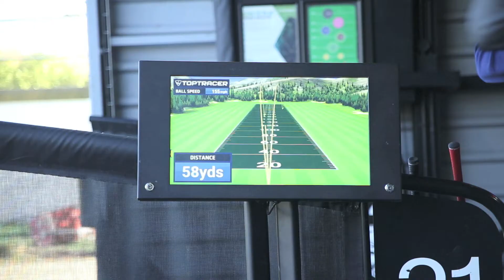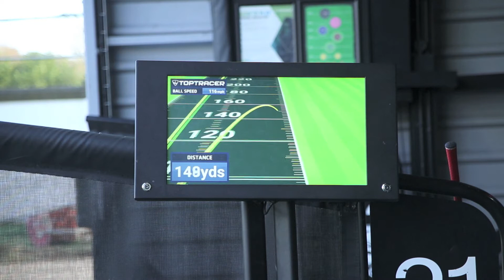Topgolf Long Drive Challenge: Topgolf Activators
You'll usually find Topgolf Activators hosting one of our golf events or giving free tips to improve your game, but how far can they smash a drive?
The team test their power at Topgolf Watford using our newly installed Toptracer product.